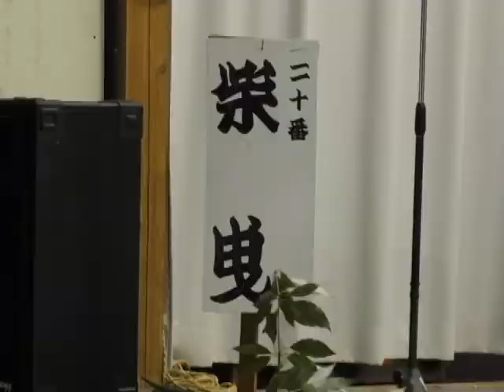阿蘇カルデラナイト試行・検討会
令和3年2月27日、外国人旅行者を対象にした阿蘇カルデラナイト満喫プロジェクトの試行・検討会が阿蘇市で行われました。